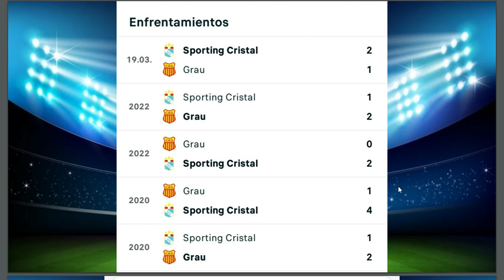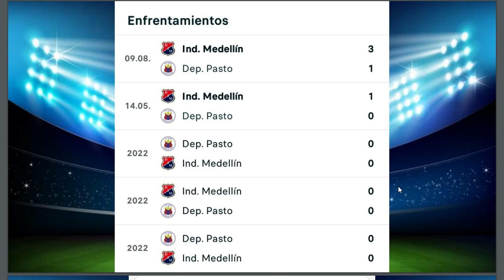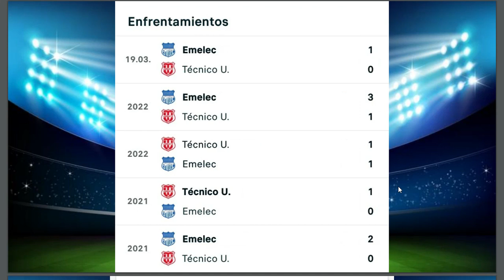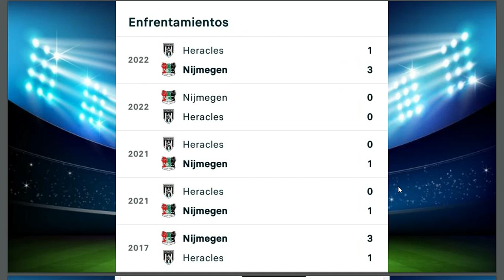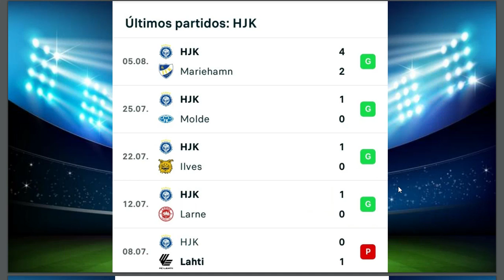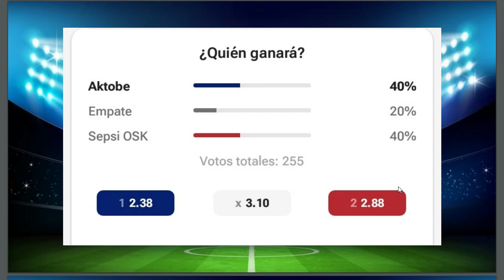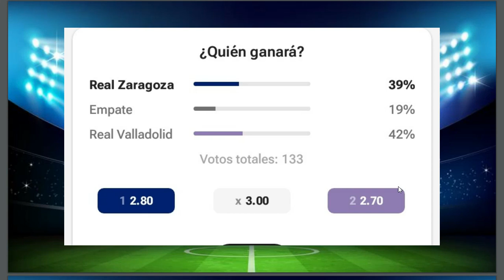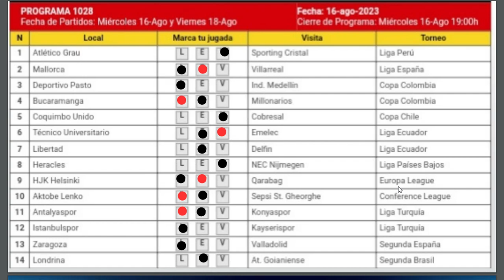GANAGOL 1028 ANÁLISIS COMPLETO, PRONÓSTICO Y RESULTADOS 1027 ¡SUSCRIBETE!!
En este video veremos las estadísticas de cada partido y mi pronóstico para EL PROGRAMA 1028 DE GANAGOL, además, los RESULTADOS OFICIALES 1027.